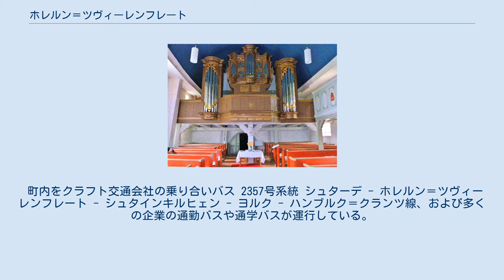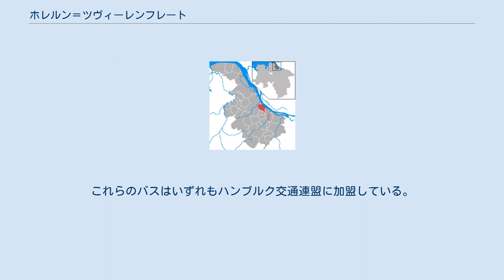ホレルン＝ツヴィーレンフレート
ホレルン＝ツヴィーレンフレート（Hollern-Twielenfleth、低地ドイツ語では Hullern-Twielenfleth）は、ドイツ連邦共和国ニーダーザクセン州のシュターデ郡に属す町村（以下、本項では便宜上「町」と記述する）である。
この町はシュタインキルヒェンに本部を置くザムトゲマインデ・リューエを構成する自治体の一つである。
 この町は、シュターデとハンブルクとの間、ヨーロッパ最大の果樹栽培地域の一つであるアルテス・ラントに位置し、エルベ川下流およびリューエ川に面している。
 この町は名前になっているホレルン地区とツヴィーレンフレート地区の他に、第3の地区としてバッセンフレート地区がある。
 町内をクラフト交通会社の乗り合いバス 2357号系統 シュターデ - ホレルン＝ツヴィーレンフレート - シュタインキルヒェン - ヨルク - ハンブルク＝クランツ線、および多くの企業の通勤バスや通学バスが運行している。
これらのバスはいずれもハンブルク交通連盟に加盟している。
この町の集落の大部分は果樹園の農道沿いにあり、町自体はエルベ川下流域に面している。